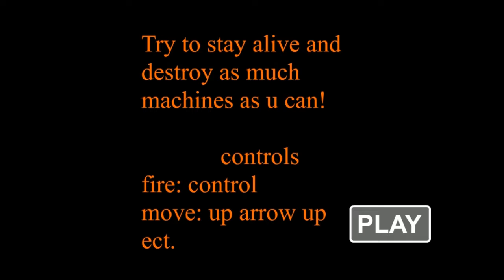Mega Man: Space Invaders [PC] Gameplay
Gameplay of MegaMan: Space Invaders, a video game for the Microsoft Windows PC gaming platform.